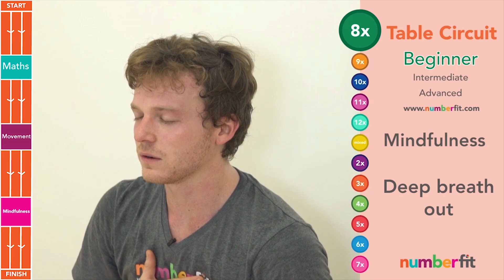Times Table Circuits Trailer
Learn your 2-12 times tables with physically active circuit training.